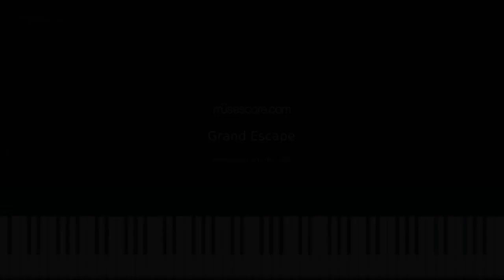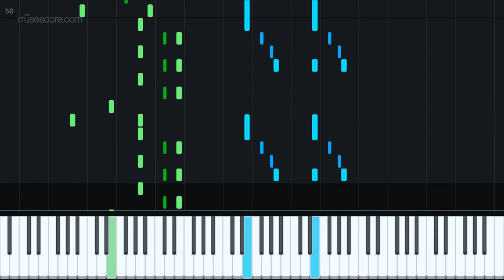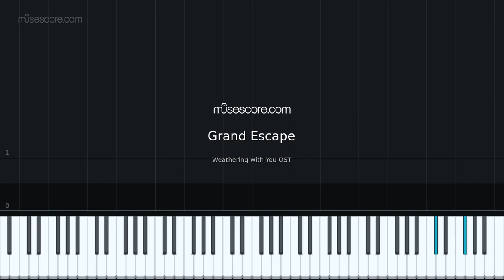Weathering with You OST -- Grand Escape (piano tutorial) [sheet music] by Anita Hu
Hey guys! With the recent release of Weathering with You in Japan and their soundtracks. I'm super excited for the movie to be out in Canada. RADWIMPS never disappoints with their music. Especially this one! I love the chorus!

This is my first time trying out the Piano Tutorial feature in Musescore, let me know if you guys like this better than the previous sheet music videos.

Anita Hu